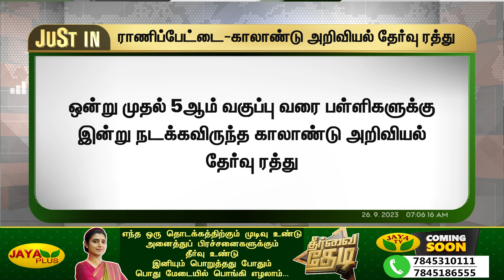கனமழை எதிரொலி - ராணிப்பேட்டை காலாண்டு அறிவியல் தேர்வு ரத்து | Ranipet | School Holiday